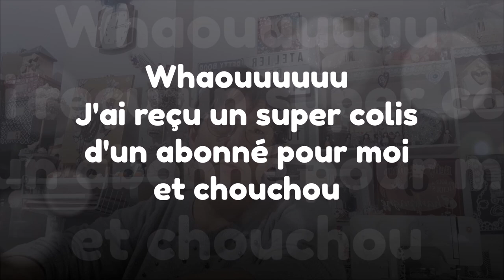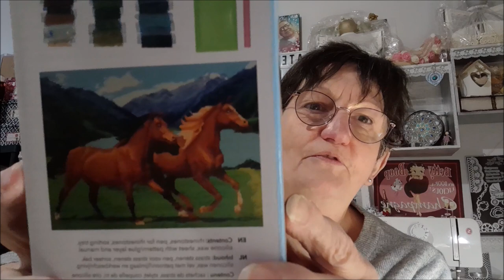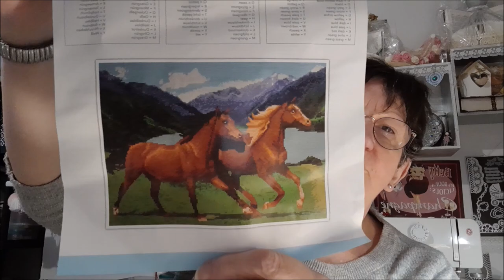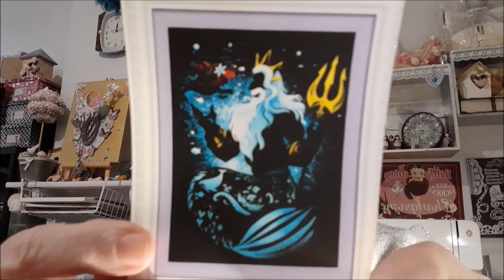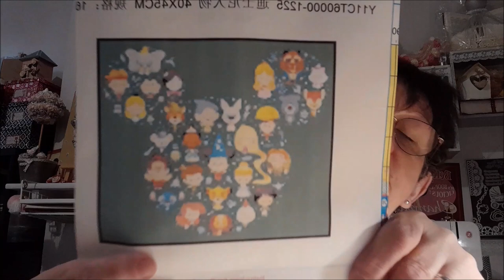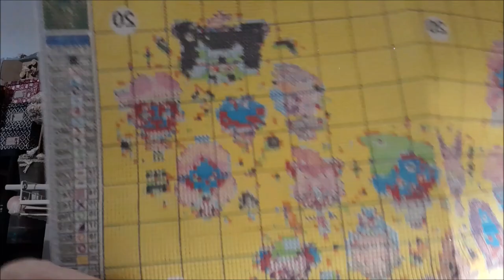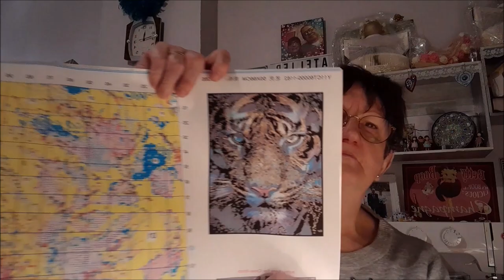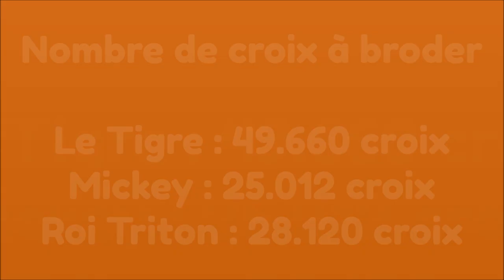WHAOUUUuuu J'AI RECU UN SUPER COLIS D'UN ABONNE pour MOI et CHOUCHOU